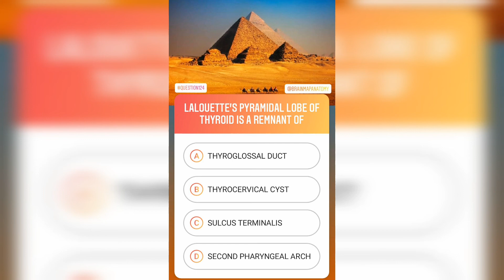Question #124 | Brain Map Anatomy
Submit your answers in the comment box below.
Stay home.
Stay safe.